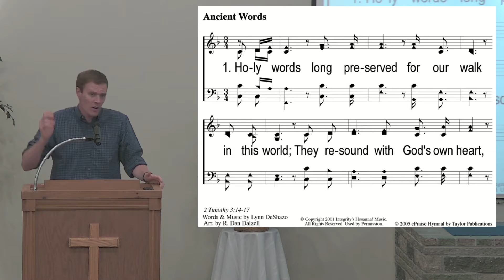September 22, 2021 - Wednesday Evening Devo & Bible Study